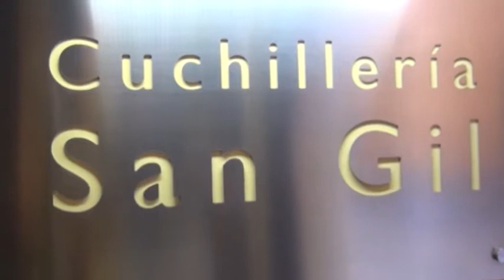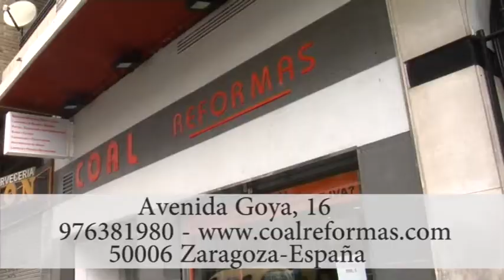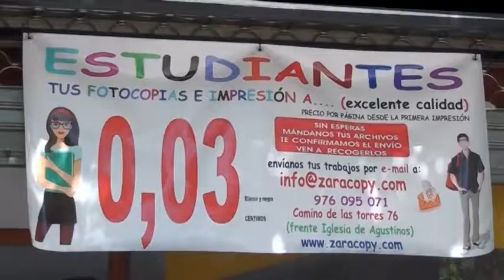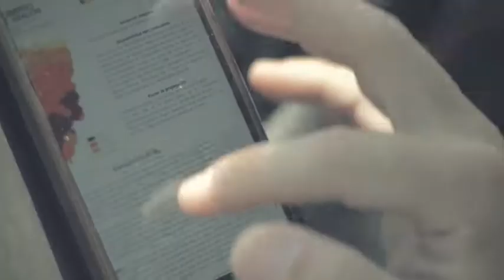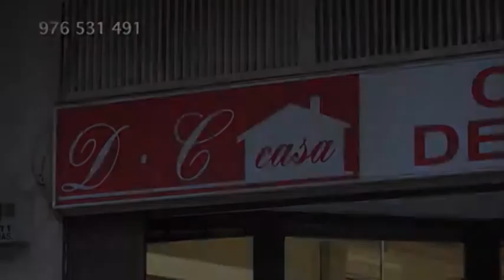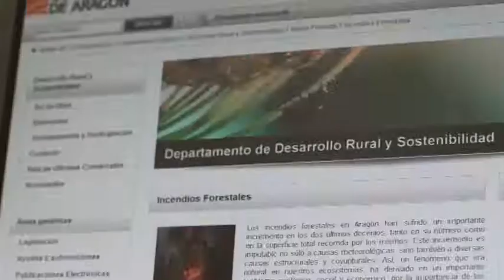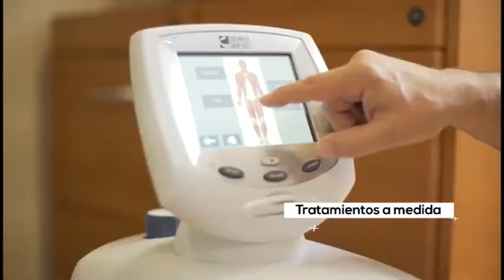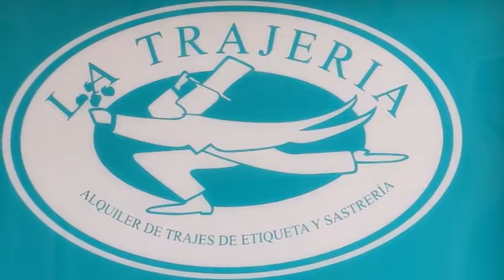La Vida en Aragón // 16 julio 2018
HOY:
- Entrevista a Guillermo Aliende, de Ágreda Automóvil, para aclarar dudas sobre el futuro del diésel y la gasolina.
- Intervención de Ignacio Ruiz, de los Cursos de Verano de la Ciudad de Tarazona.
- La Asociación de Vecinos de Las Fuentes de Zaragoza interviene para hablar del pavimento y el estado de baldosas en el barrio.

DESCRIPCIÓN:
La vida en Aragón es una forma diferente de contar la actualidad.
Calidad y cercanía con grandes profesionales de la salud, educación, cultura, belleza, deporte. Afrontar con vitalidad cada jornada con reflexiones, historias y noticias que de verdad importan.

Dirige y presenta: Mayte Salvador